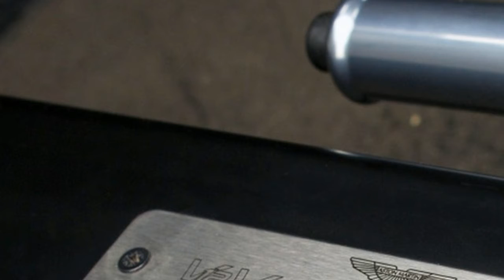Watch This, 2017 Aston Martin V12 Vantage S First Drive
Here's a deliciously subversive thought for you: Stats are ruining enthusiast cars. We use them to rank the latest models, critique them, and deify them. Sometimes the numbers happen to align with a bunch of intangibles, and the car becomes transcendent – like the Ferrari 458 Speciale, a very special thing indeed. There are cars with great numbers and very little charisma; I've driven many of them. And then, there are the number-based narratives that mislead us. For example, the hoopla around the Mazda MX-5's horsepower, or the continuing lack of a Toyobaru with a turbo – frustrating crosstalk about purist platforms better understood on track than on paper.